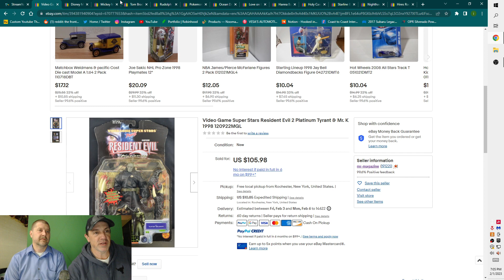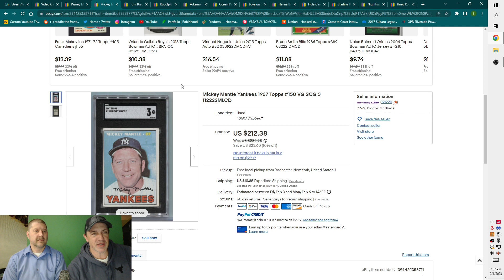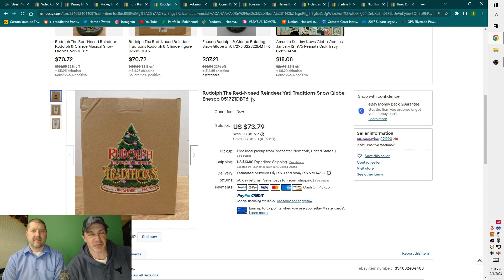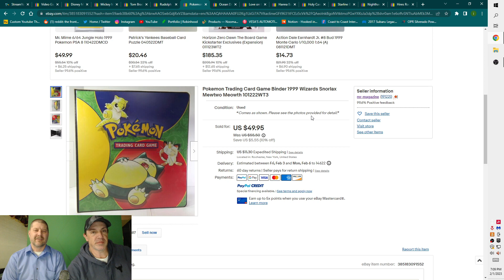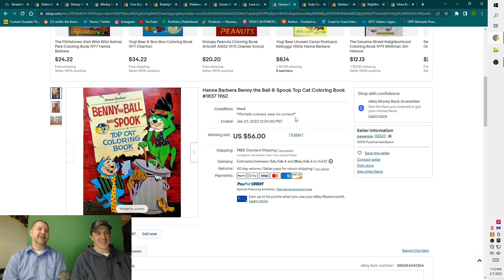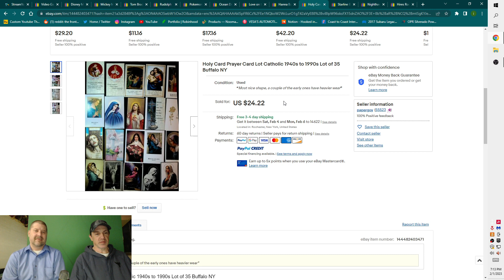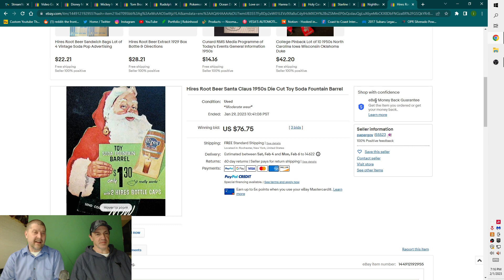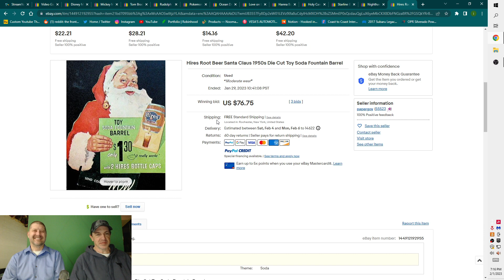Lucky 13 Items that Sold on eBay Last Week BOLO Video- Naughty Edition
Another week of real sales from eBay with the usual deep dive into the what and why, with the usual great banter as well.  And Papergoy got his mouth washed out with soap after this episode!
Link for Papergoy's Facebook Auctions- Mondays at 4 PM!
on The Vintage Syndicate and Ephemera

13x18 Kraft Envelopes

17x21 Kraft Envelopes-

18x24 Corrugated Backer Pads

Double-Walled Banker Boxes (A must-have as they can take the wear and tear!)

CZUR Scanner (revolutionized our listing process)

Newspaper Bags (order this size, you will be happy you did)

BCW Life Magazine Bags (Always nice to have these in stock)

BCW Magazine Bags (We go through hundreds of these a day!)

BCW Comic Bags & Backers (What we use to ship comics)